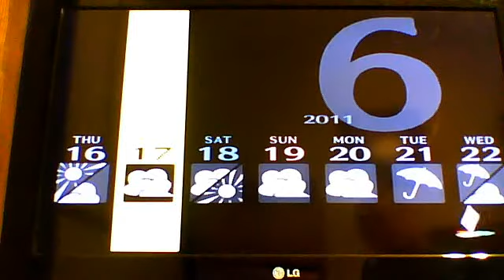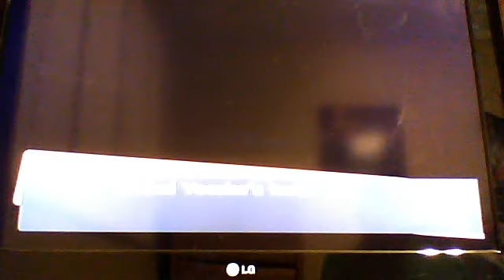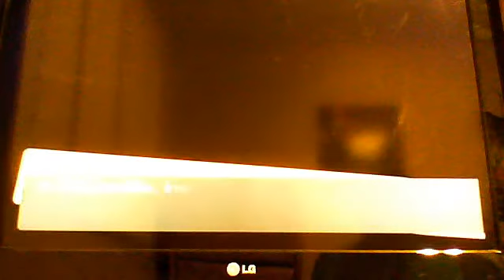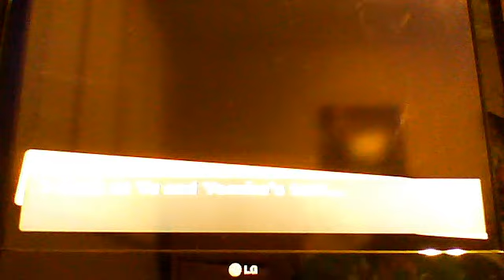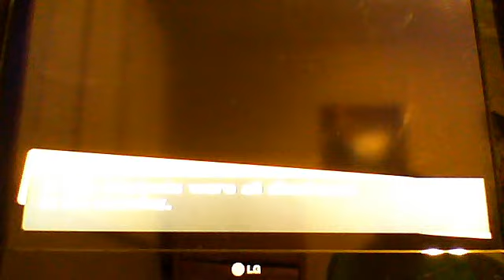Let's play Persona 4 part 35: School Camp Out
this episode we go camping with our class mates chie and yukiko almost killed and expelled us wow how rude. sub comment and like please